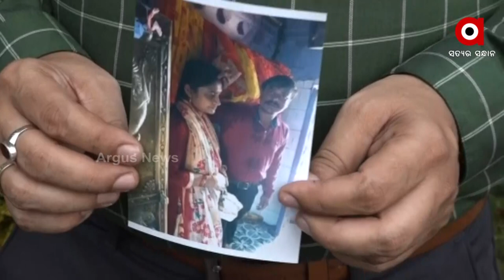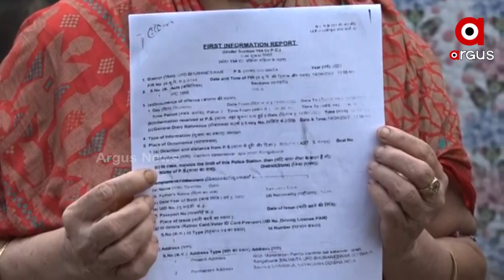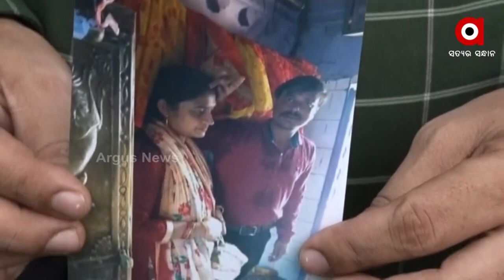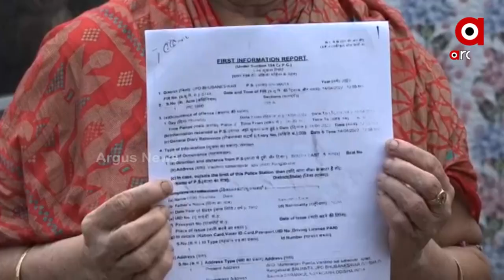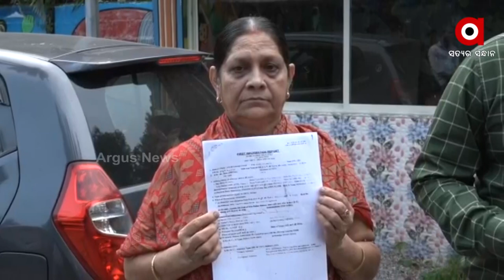Husband facing trouble by his wife